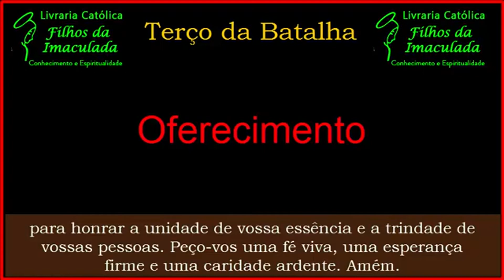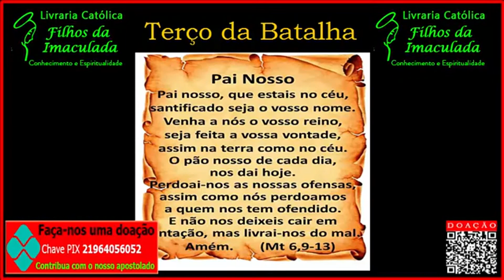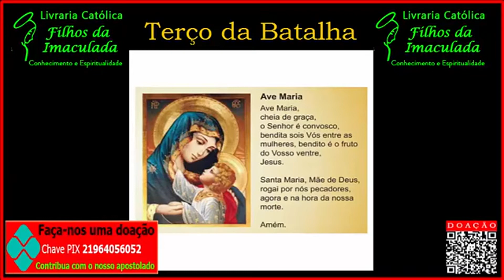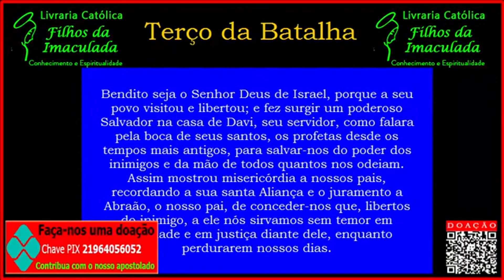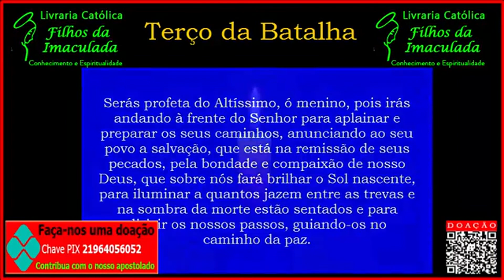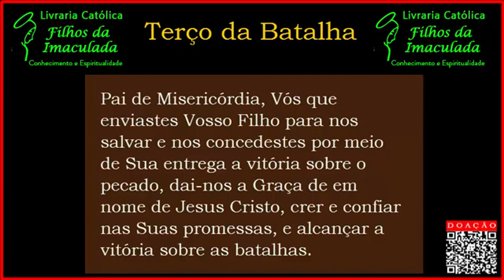𝐓𝐞𝐫ç𝐨 𝐝𝐚 𝐁𝐚𝐭𝐚𝐥𝐡𝐚 𝟑𝟎/𝟎𝟗/𝟐𝟎𝟐𝟐 (𝟎𝟖:𝟎𝟎𝐡)